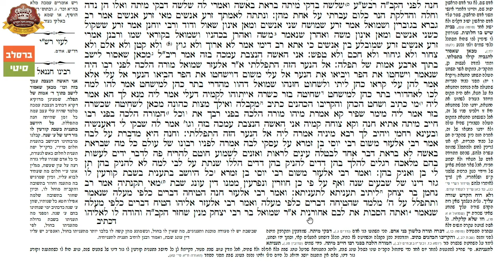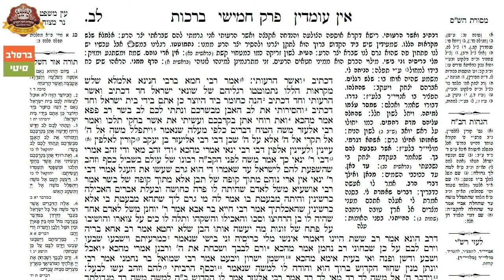הדף היומי ברכות ל״א – הרב אברהם נאור שליט"א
הדף היומי מסכת ברכות דף ל״א – הרב אברהם נאור שליט"א